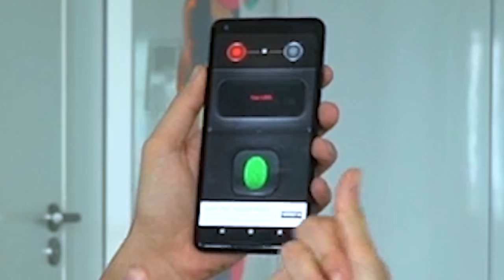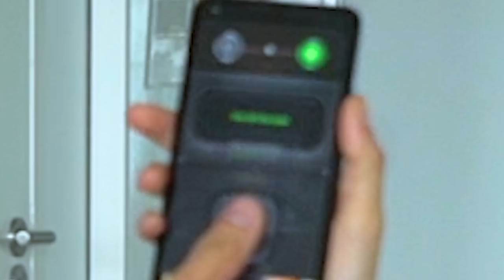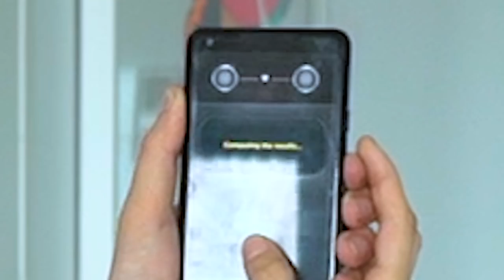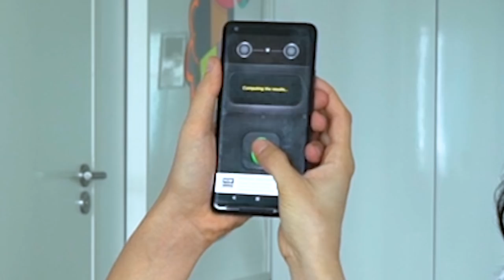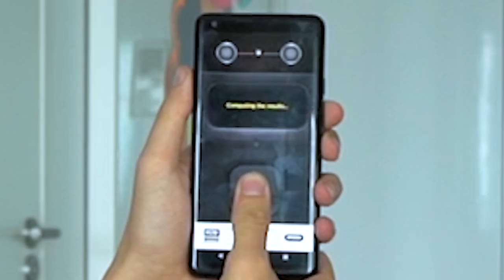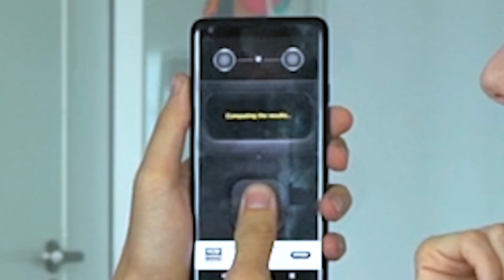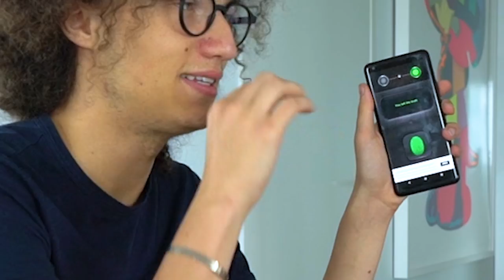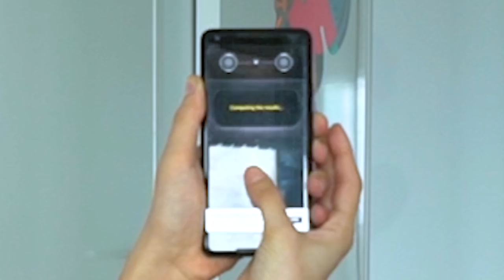I TOOK A LIE DETECTOR TEST WITH MY GIRLFRIEND!